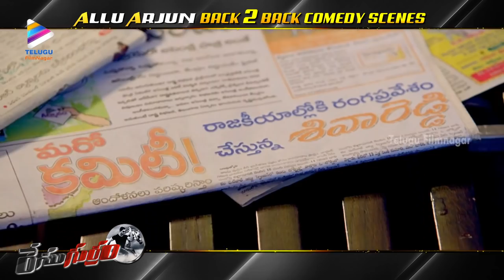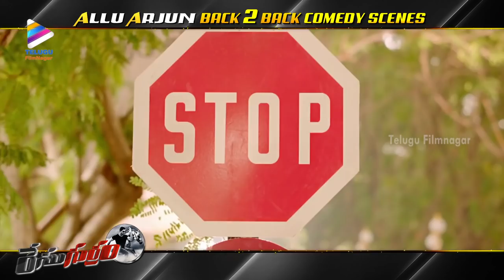Allu Arjun Back To Back Comedy Scenes | Best Comedy Scenes | Race Gurram Movie | Telugu Filmnagar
Allu Arjun Back to Back Comedy Scenes on Telugu Filmnagar, from Superhit Telugu movie Race Gurram. The movie ft. Allu Arjun, Shruti Haasan, Bramhanandam, Ali, Prakash Raj, Saloni, Shaam, Ravi Kishan. Directed by Surender Reddy. Produced by Baby Bavya, Nallamalupu Srinivas, Dr Venkateswara Rao and music is composed by SS Thaman.